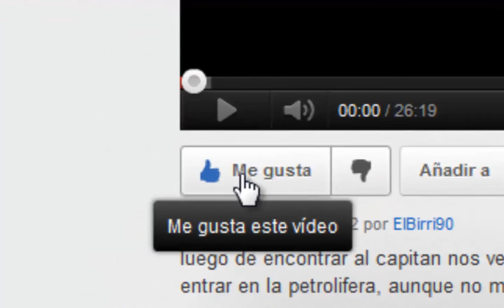Mass Effect 3 Sub Español - Kasumi